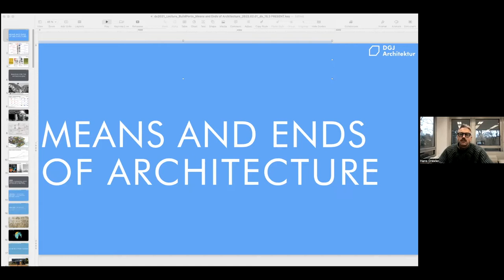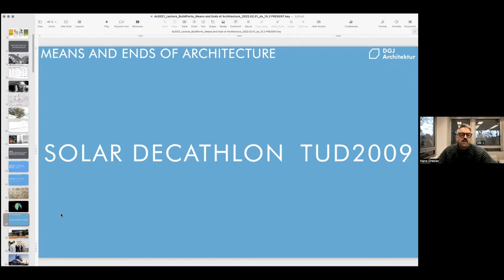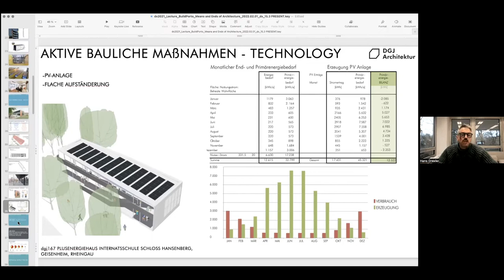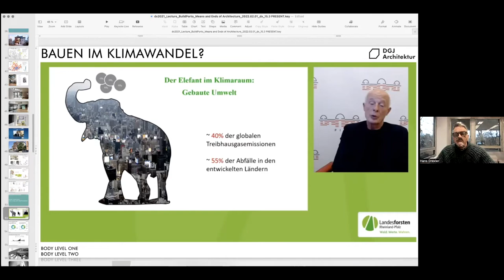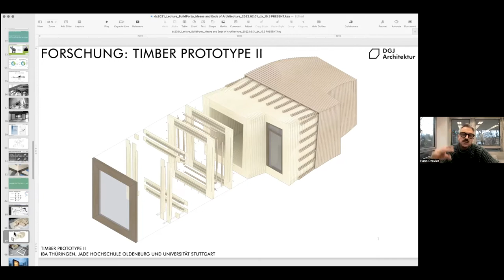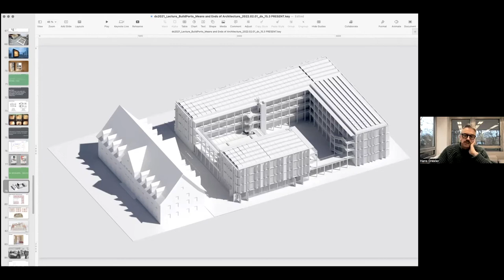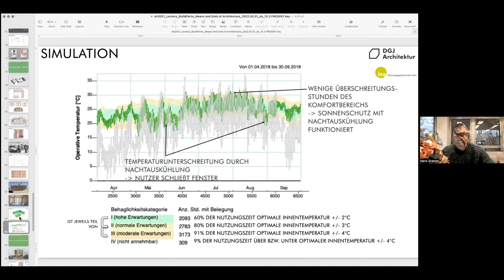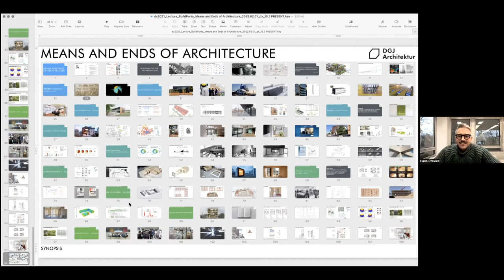BUILD: from high to low tech - Hans Drexler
Keynote by Hans Drexler, Founder of DGJ Architektur
On February 4th, 2022, Hans Drexler shared with us his thoughts about the Means and Ends of Architecture.